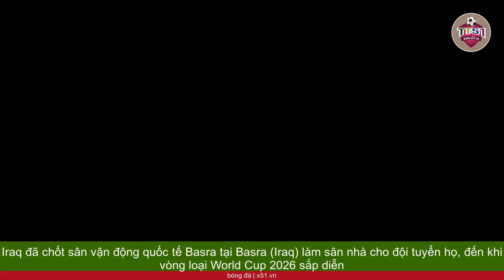ĐỘI TUYỂN IRAQ TẬP TRUNG MẠNH MẼ CHO VÒNG LOẠI WORLD CUP 2026 TẠI SÂN VẬN ĐỘNG QUỐC TẾ BASRA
Iraq đã chốt sân vận động quốc tế Basra tại Basra (Iraq) làm sân nhà cho đội tuyển họ, đến khi vòng loại World Cup 2026 sắp diễn ra. Trong vòng loại World Cup 2022 trước đó, đội tuyển Iraq thường phải chọn sân trung lập ngoài lãnh thổ Iraq làm sân nhà, bao gồm Amman (Jordan), Arad (Bahrain) và Doha (Qatar). Mặc dù gặp nhiều khó khăn trong việc tập trung đội tuyển do tình hình bất ổn trong nước, đội tuyển Iraq luôn được biết đến là một đội bóng mạnh tại châu Á. Giải vô địch quốc gia Iraq không thể phát triển mạnh mẽ như các giải của các quốc gia láng giềng trong khu vực Vùng Vịnh như Saudi Arabia, Qatar, UAE hay Kuwait. Tuy nhiên, đội tuyển Iraq luôn thể hiện sức mạnh đáng kể khi họ đoàn kết và tập trung. Vào năm 2007, họ đã vượt qua những khó khăn để giành chức vô địch châu Á. Đội tuyển Iraq sẽ đối mặt với đội tuyển Việt Nam vào ngày 21/11 tại vòng loại World Cup 2026 khu vực châu Á, và họ có nhiều cầu thủ cao lớn và mạnh mẽ trong đội hình như thủ môn kiêm thủ quân Jalal Hassan (1m88), trung vệ Rebin Sulaka (1m92), hậu vệ trái Ali Adnan (1m85), tiền đạo Aymen Hussein (1m89) và trung phong Ali Al-Hamadi (1m87). Mặc dù có kích thước lớn, cầu thủ Iraq vẫn thể hiện kỹ năng và tốc độ đáng kể, như đã thấy trong trận đấu với Indonesia hôm 16/11 khi họ tấn công đa dạng và ghi bàn từ nhiều pha phối hợp khác nhau.